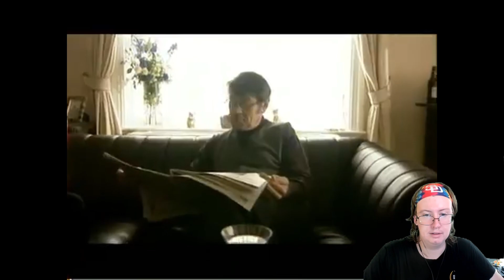American Reacts to Jam (by Chris Morris) (#5)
Special thanks to my Patreons: Simon Cl, Daryl, Sharon, Gareth of Beverage, Elizabeth, Dillon, Andreas, Worthatron, Wee Frongo, James D, David R, David L, Connor S, Emily, Stephen, Michael B, Jonny, Andrew St, Matt G, Alex P, Phillip, Graham, James C, Shona, Z is for Zed, Chris D, Ricky, Lj, Silonic, Nathan, Evil, Sara, Jasmine, Ged, Sidney, Rob, Dominic, Rosemary, Susan, Callum Q, Bakura, Liz, Lee P, Hywel, Liam, Xoda, Nick, Yoshi, Enter the Matrixster, R. F. Alexander, Quaid, Fenn, Jacob, Andrew R, Rebecca, Katie, Beth, Mind Explode, AWR, Sean F, Ali, John, Jake, Jordan, Lewi, Brian, Andrew Sa, Paul, Ben Y, Robbo, Simon Ch, Tom, X Pilot, Jon, Shaun, Jordey, Matthew, Alex C, Becky, Callum H, SP, Chris, Fjdjane, Stuart, Sean F, Josh, Jackomac, Matt B, Shaun K, White Dwarf, Craig, Johnny, H Grazza, Chris 2, Sarah, Laura, Peter, Connor, E55EX, Blade, Sundeep Paul, Shane, Thomas, Taylor, Ben V, Eddie, Henry, Hally, Jack, Adam, Dylan, Katie M, Jman, CTLUFC, Will, Oliver, Luke, Castoro, Steven, Thomas, Scarlet, Pete, Kevin, Scott and Alfie for supporting the channel!